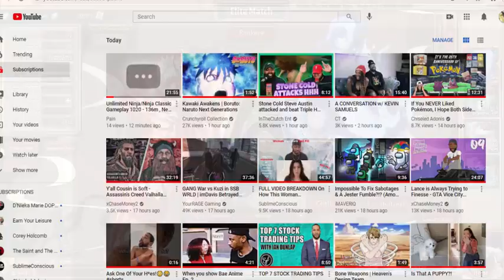Unlimited Ninja/Ninja Classic Elite Matches 623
My Server - Ninja World Online FB S1